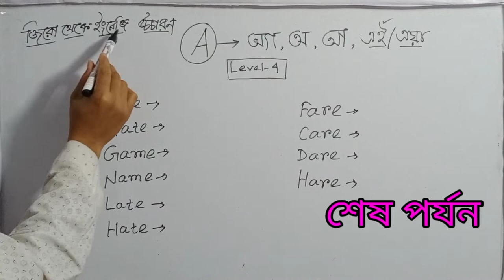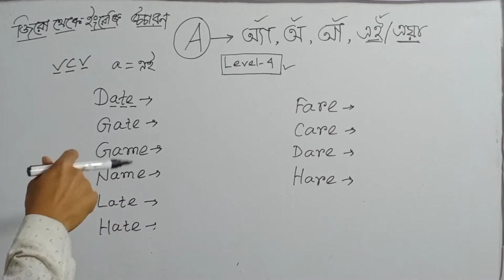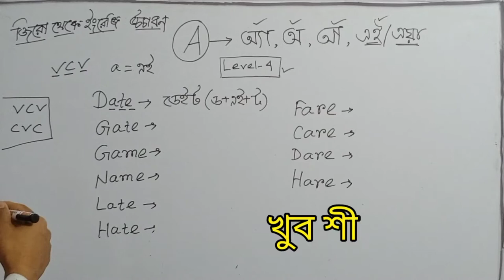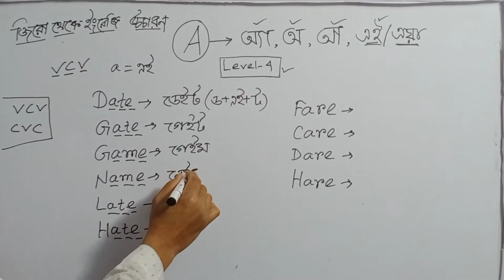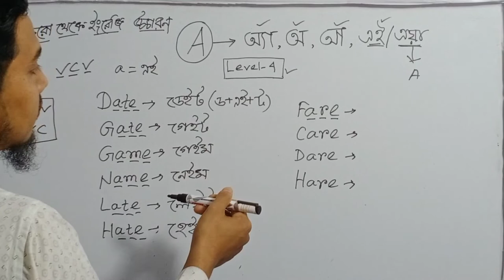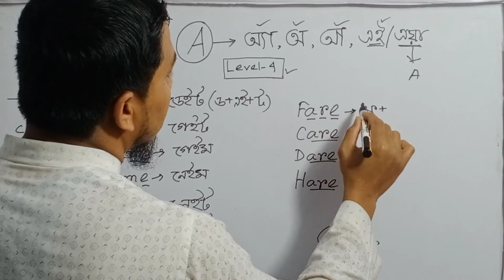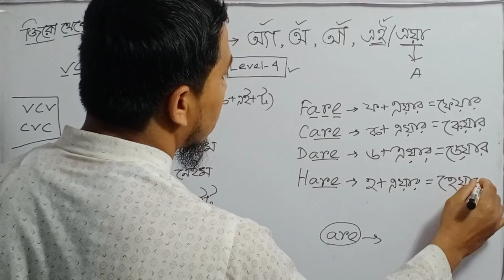ইংরেজি উচ্চারণের জিরো লেভেল Level-4 // ইংরেজি A এর উচ্চারণের সহজ নিয়ম//Pronunciation of 'A' Letter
🔴Hello friends, এই ভিডিওতে জিরো থেকে ইংরেজি উচ্চারণের এই লেভেলে Level-4 ইংরেজি "A" Letterটির উচ্চারণ কখন "এই/এয়া" হয় সেই নিয়মটি উদাহরণের মাধ্যমে তুলে ধরা হয়েছে যা নির্ভুল ইংরেজি বানান ও উচ্চারণ শিখতে সাহায্য করবে।

🔴ইংরেজি শব্দ উচ্চারণের সহজ নিয়ম// CVC নিয়ম
🔴ইংরেজি শব্দ উচ্চারণের সহজ নিয়ম// VCV নিয়ম

⭕ ইংরেজি রিডিং শেখার সহজ নিয়ম ⭕

⭕ইংরেজি শব্দ উচ্চারণের সহজ নিয়ম ⭕